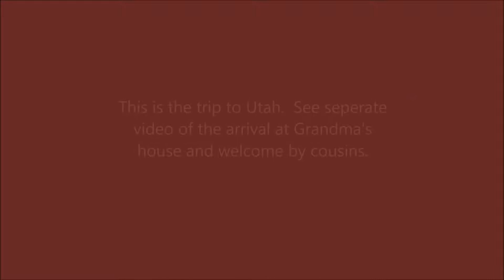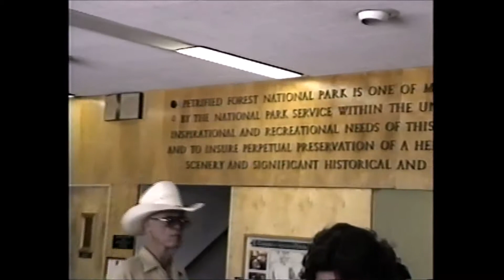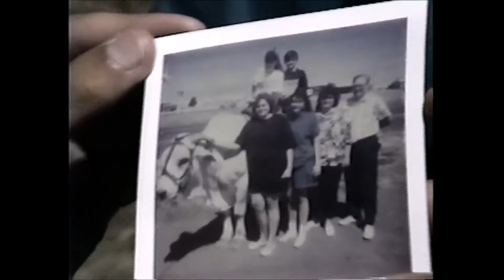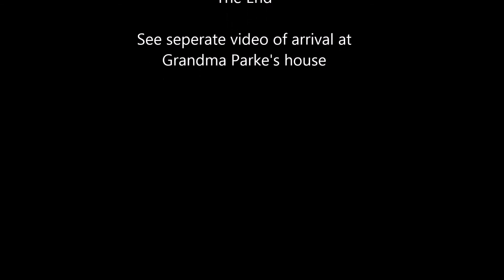Trip to Utah 1991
The Bosley Family Moves to Utah - 1991